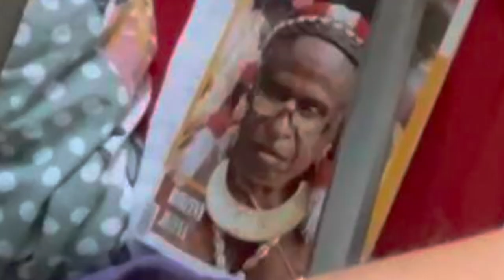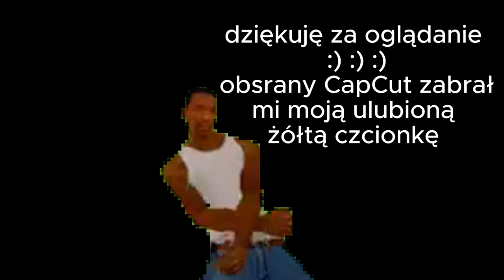JAK ZAPAKOWAĆ OBRAZ DO WYSYŁKI +PODCAST O DRAKE'U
siema jebać drake'a
dzisiaj pokaże wam jak profesjonalnie zapakować obraz namalowany na płycie pilśniowej do wysyłki, tak żeby nic mu się nie stało :)